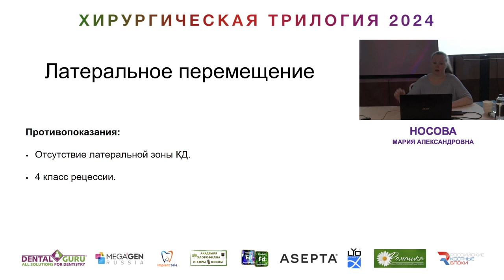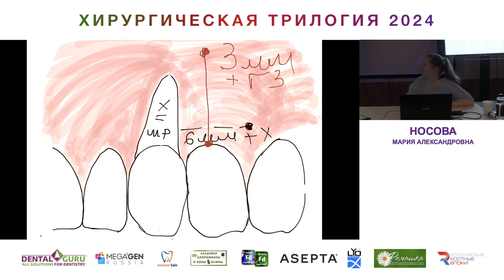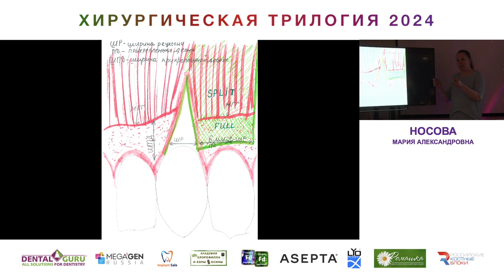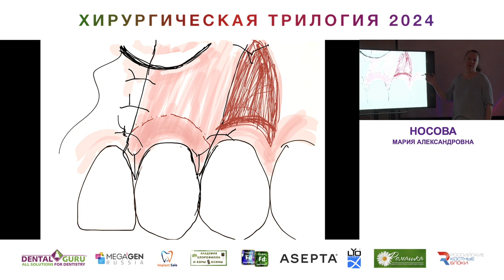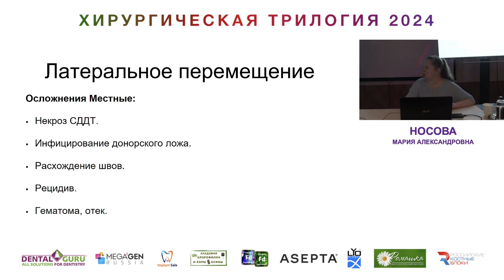Курс Носовой Марии Александровны. Хирургическая трилогия 2024. Часть 23